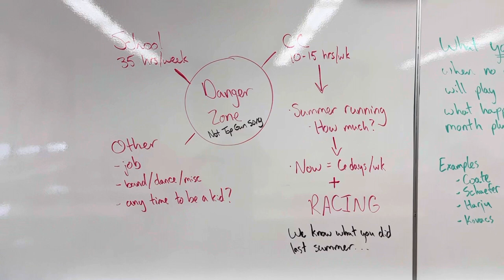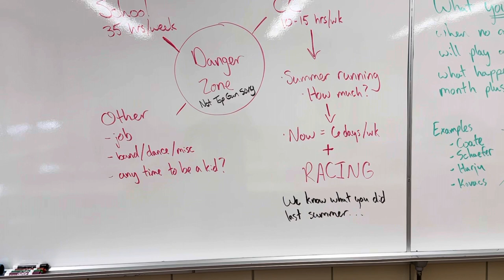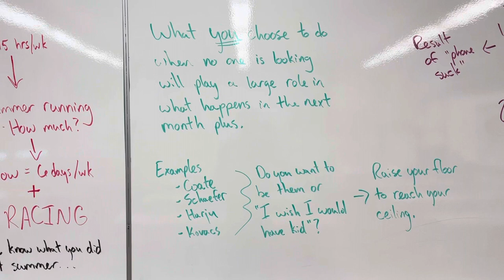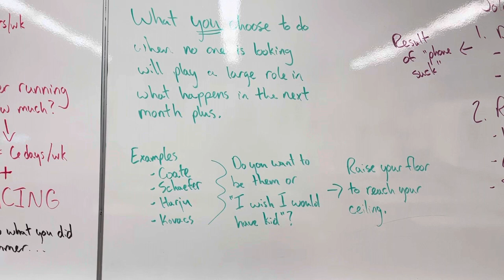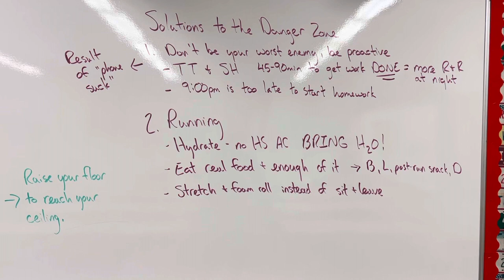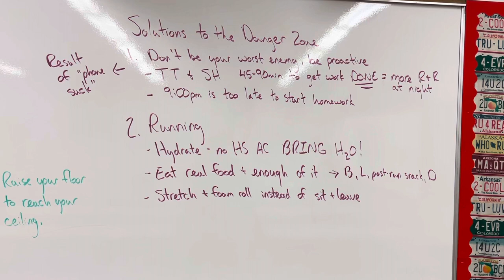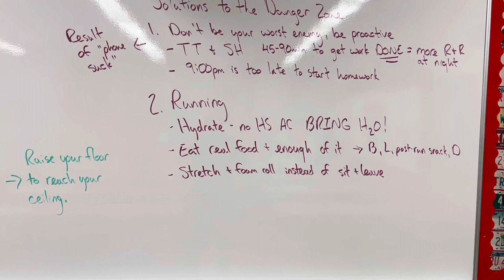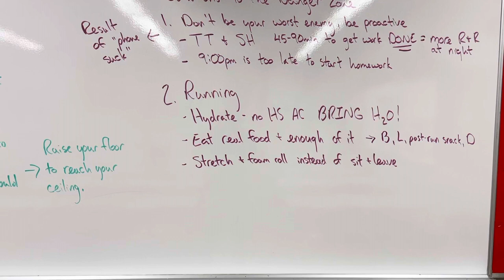August 23, 2022